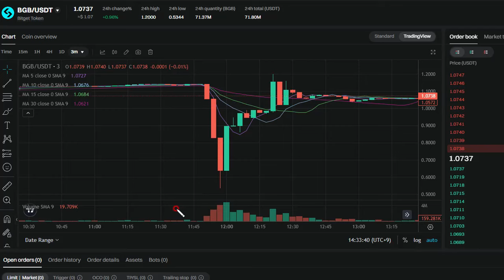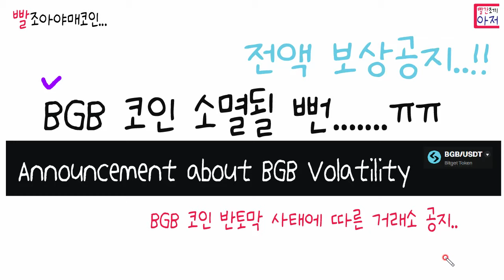빨조아야매코인 BGB 코인 반토막 사태에 따른 거래소 공지.. 비트겟